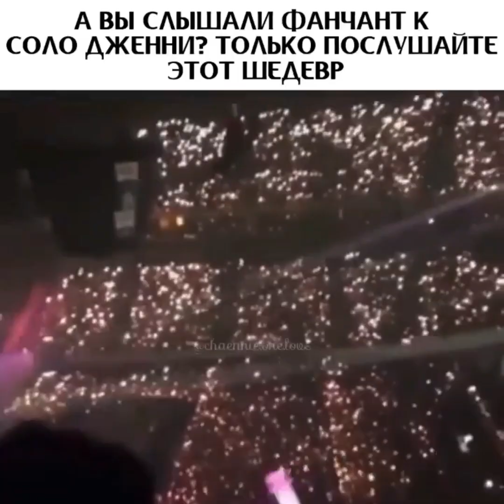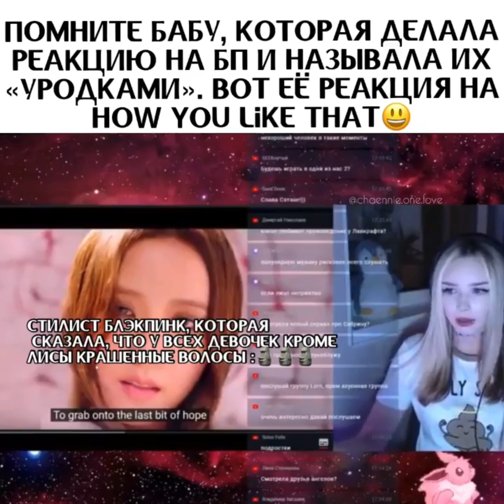🖤Смешные, милые и не только 😍🥰💋 моменты с 🖤𝐁𝐋𝐀𝐂𝐊𝐏𝐈𝐍𝐊🖤 | #5